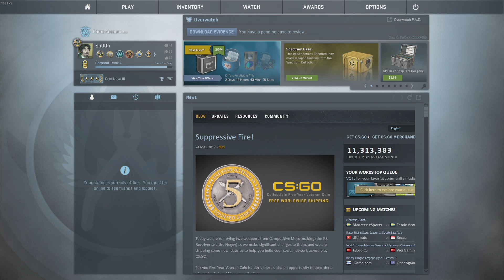IM HACKING | CSGO